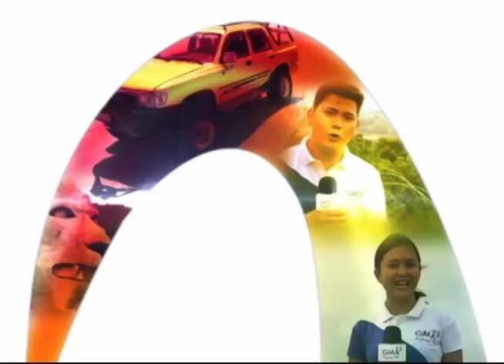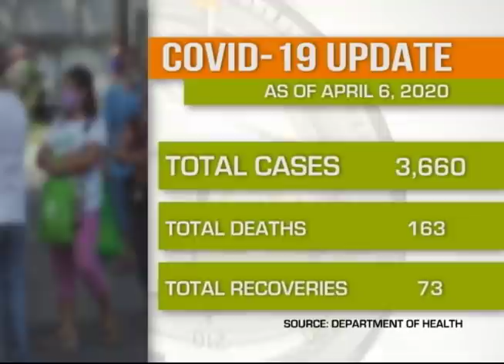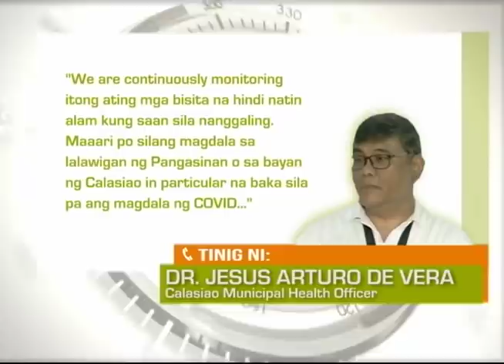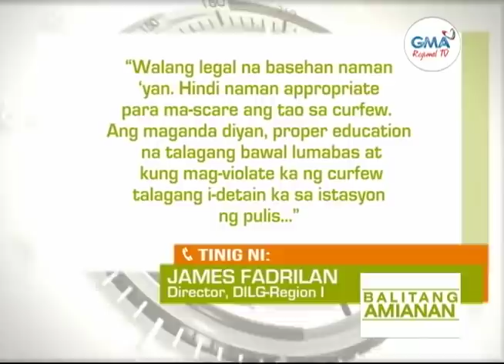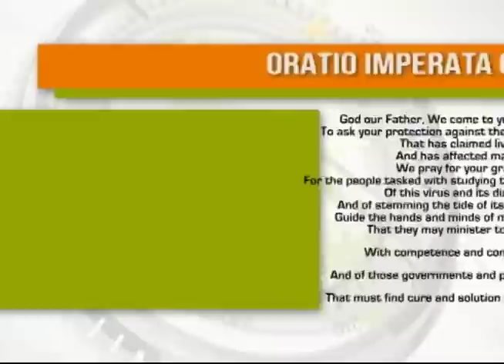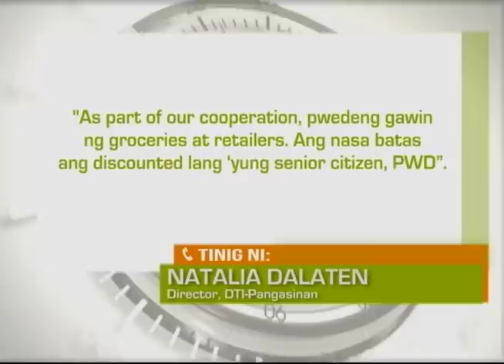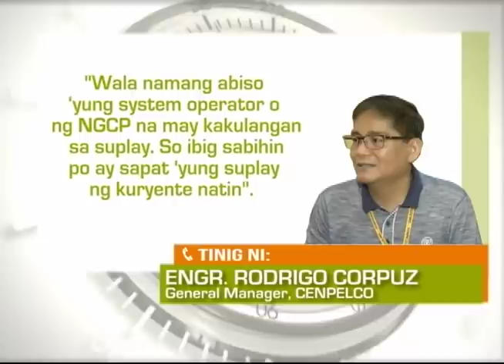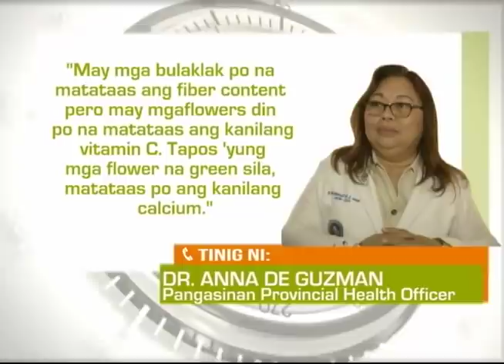Balitang Amianan: April 6, 2020